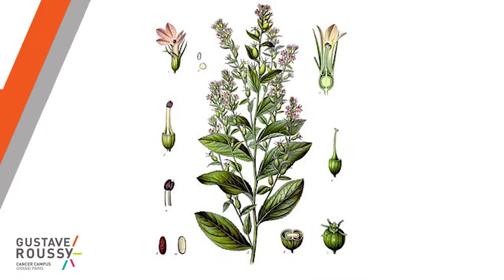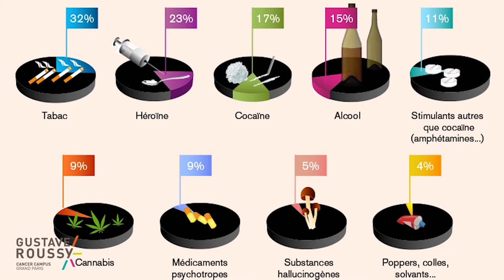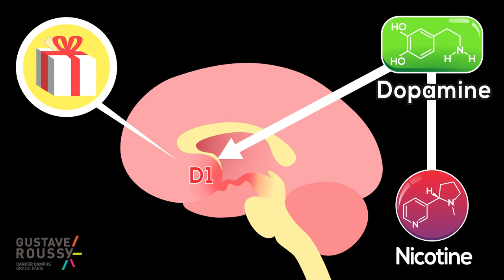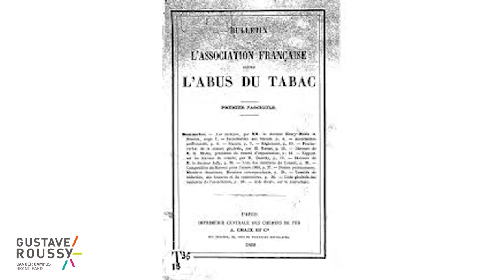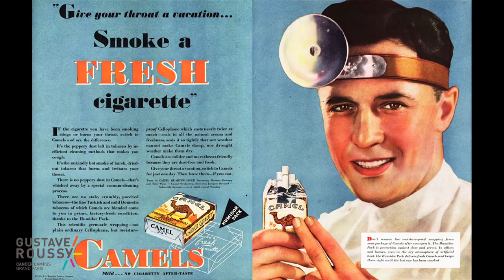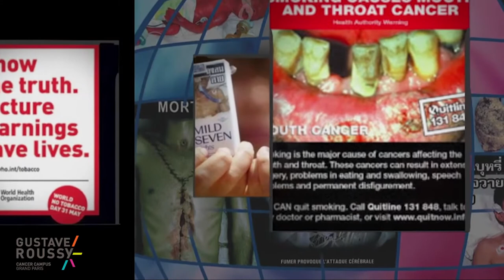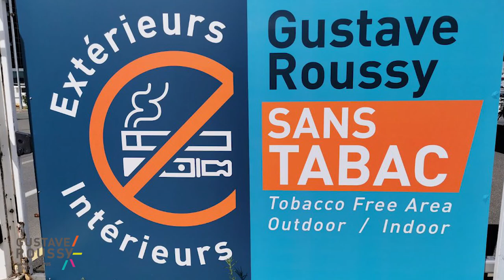Campagne anti-tabac Gustave Roussy